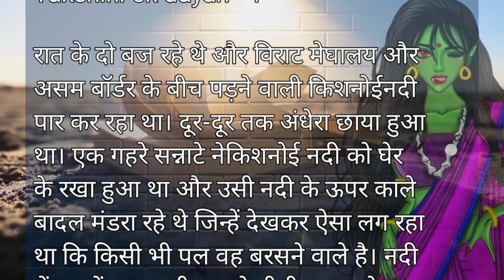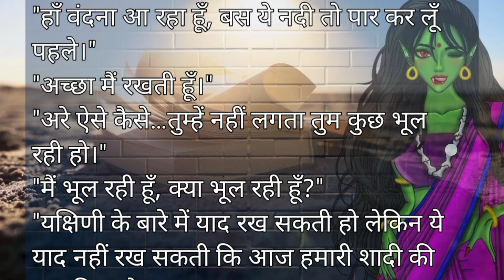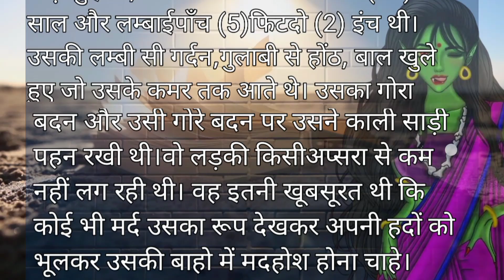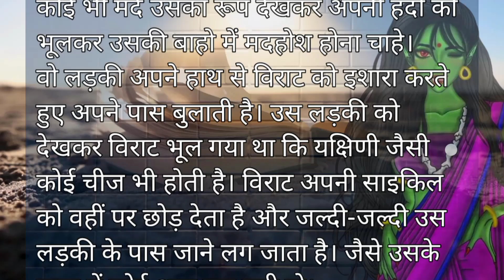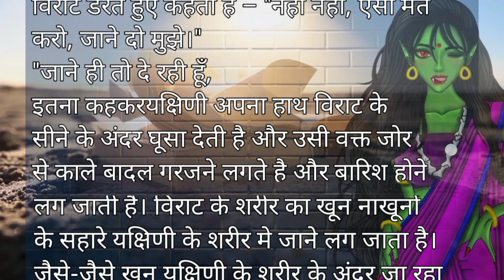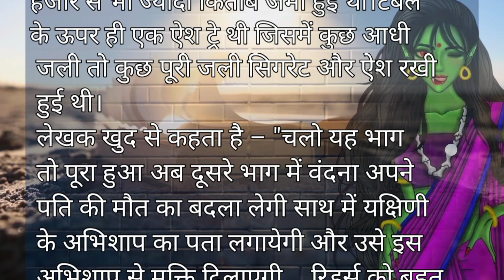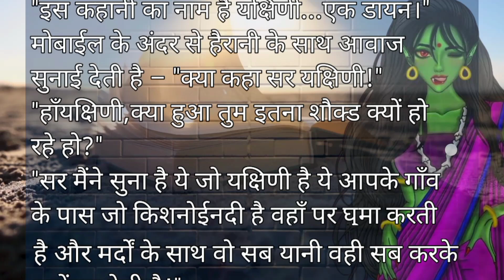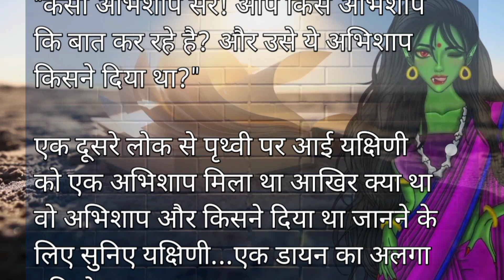Yakshni ek Dayan episode 1 || यक्षिणी एक डायन || horror story